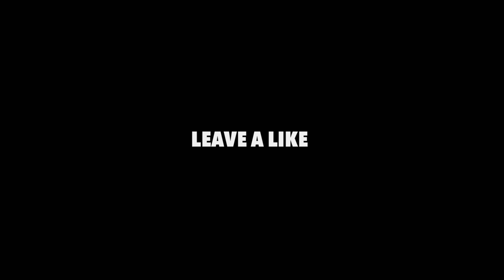Sacramento State Party Vlog | Life of RobStackz